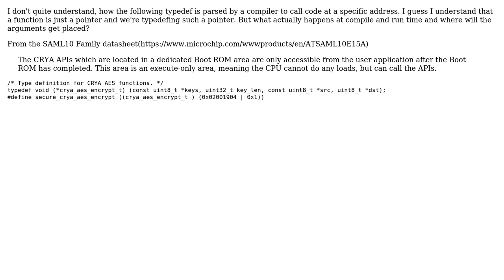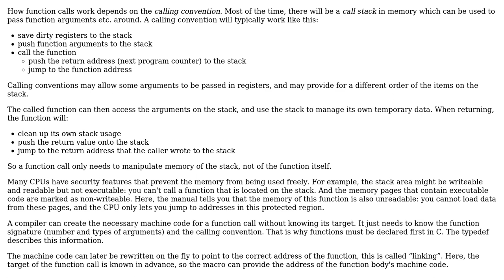How is a function in execute only space compiled?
With thanks & praise to God, and with thanks to the many people who have made this project possible! You are responsible for your own actions.